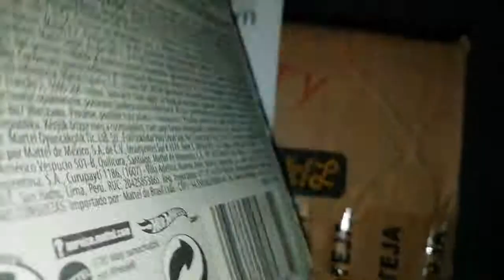Chevy 1500 White hot wheels 2011